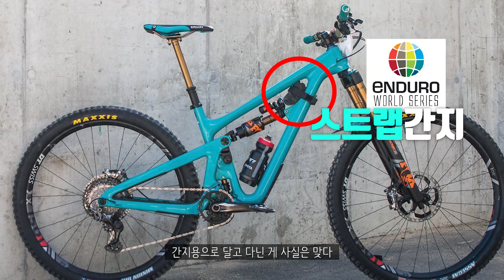타이어가 찢어졌으니, 즉각 수리를 해보겠습니다 | 고창